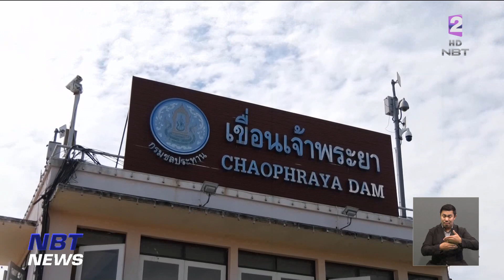หลายจังหวัดยังคงมีน้ำท่วม - เฝ้าระวังระดับน้ำในแม่น้ำสายหลักต่างๆ ข่าวค่ำ วันที่ 11 ตุลาคม 2566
สำหรับสถานการณ์น้ำตอนนี้หลายจังหวัดยังคงมีน้ำท่วม และยังคงต้องเฝ้าระวังระดับน้ำในแม่น้ำสายหลักต่าง ๆ   อย่าง"แม่น้ำน่าน" ในจังหวัดพิษณุโลก ที่ระดับน้ำเพิ่มสูงขึ้นต่อเนื่อง โดยมีแพร้านอาหารเก่าถูกกระแสน้ำพัดจมน้ำ